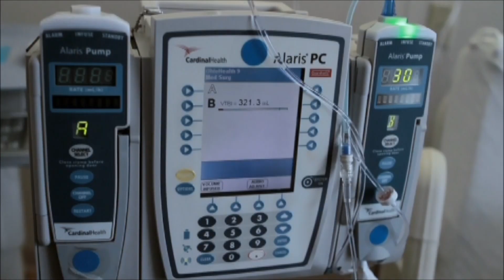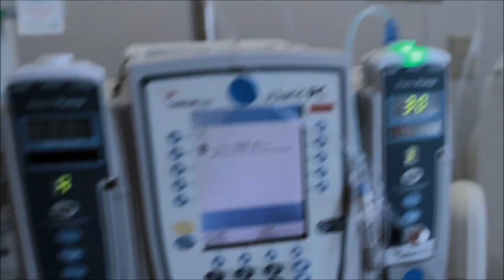Killer Priest (2011) - Hospital Scene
This was my first ever experience working on a film where I was the camera operator during this hospital sequence. In the scene, Damian Chapa (Blood In Blood Out, Under Siege, Street Fighter) plays an assassin named Joseph who sets out to retrieve a vital piece of information from a local mafia chieftain, Don Spinelli, who has been bedridden at the hospital.  My beloved son's mother, Cita Chapa, can be seen kissing her (and Damian's) late father Rico Chapa's head in the clip. May he rest in peace.